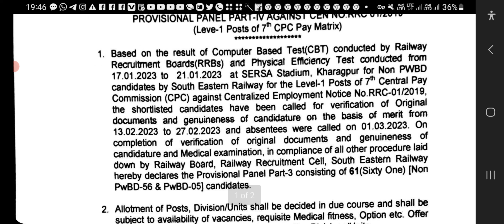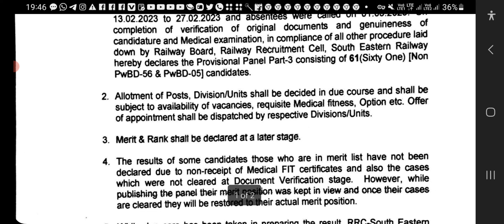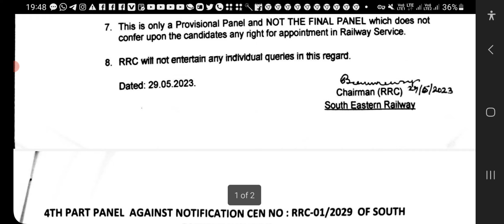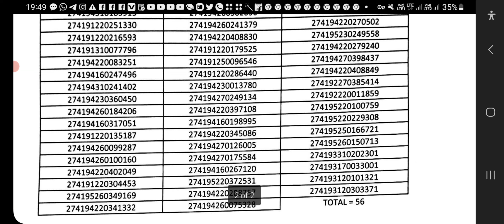RRC GROUP D SOUTH EASTERN RAILWAY 4 TH PANEL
🛑All government job notification like RAILWAY,BANK,SSC,BIHAR POLICE,BENGAL POLICE ETC.

Gmail